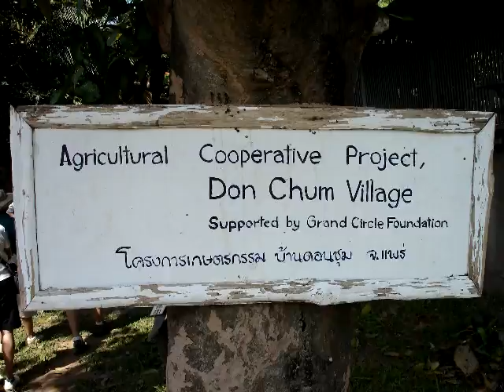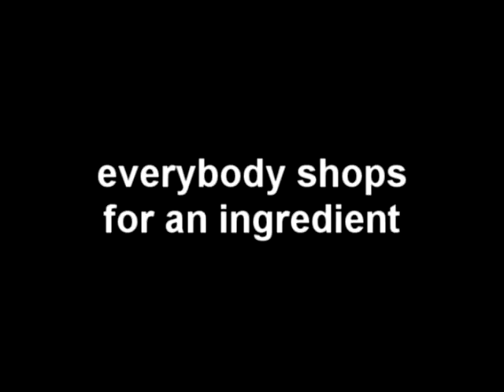ThailandDay7.mpg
Day 7 of 15 day tour of Thailand.  Today we visit the village of Prae in Chiang Rai region.  A grammar school, senior center, a shaman's home, a market, and back to the hotel for hot air lanterns.